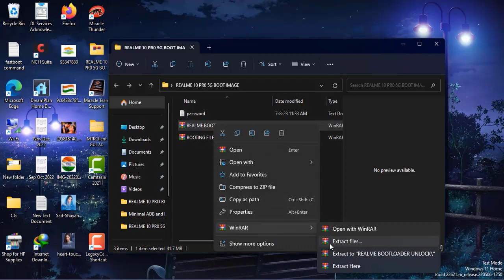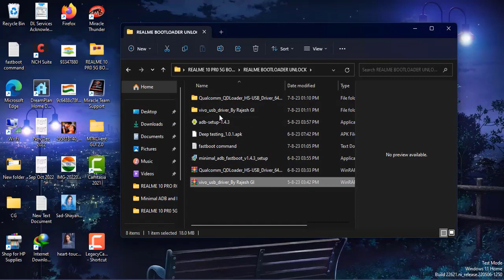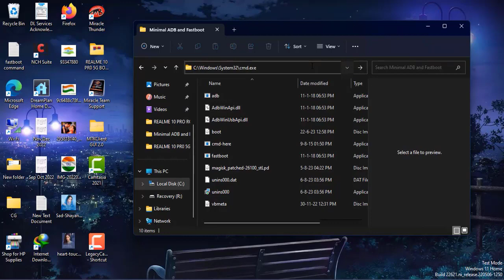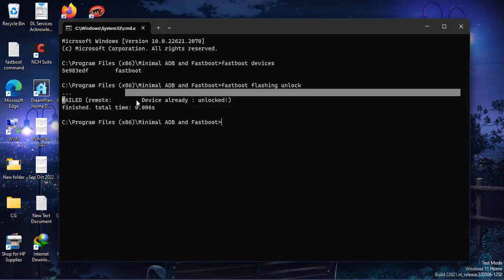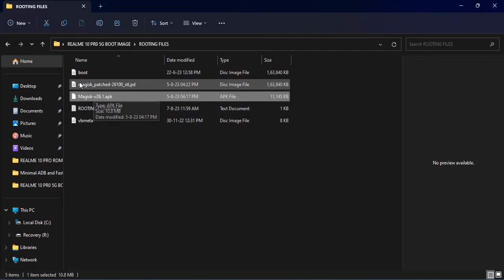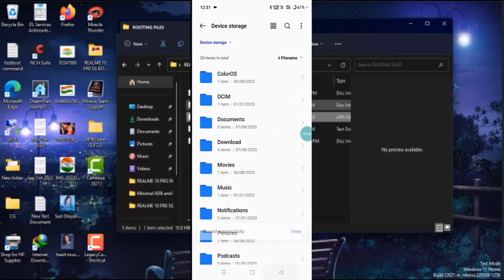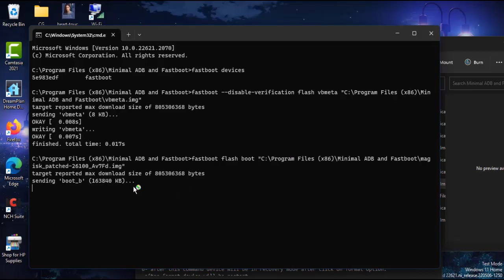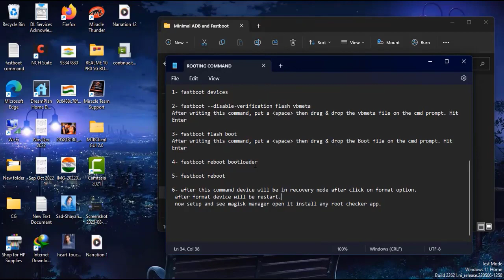REALME 10 PRO 5G UNLOCK BOOTLOADER AND ROOT WITH MAGISK MANAGER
This video explains how to root and unlock bootloader on Realme 10 Pro 5G.
Please backup your data before processing.. and

 We are not responsible for anything that happens to your device, it is at your own risk...

Warning thise only for realme 10 pro 5g version RMX3660_11_A.41
this all file will work properly.
please Don"t try any others version

About : Help 4Tech is a YouTube Channel, where you will find technological,Internet,android,social media,tricks tips & computer Related all videos in Hindi,English. New Video is Posted Everyday :)